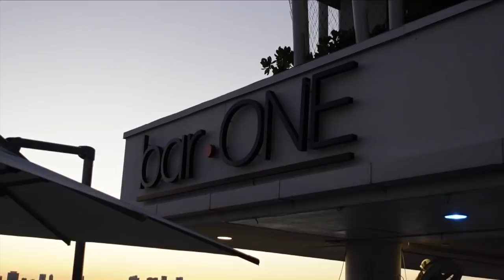VLOG : MIAMI VLOG - BUISNESS OR PLEASURE? DID I FIND LOVE? A HILARIOUS GIRLS TRIP!!!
Hey guys!! I am so happy to give you guys a new video!! I take forever to edit because I just want to produce the best content for you guys so I really hope you guys love this video as much as I loved making it!

I can't wait to read your comments❤️ hope you enjoy🥰

LOVE YOU GUYS SO MUCHHHH